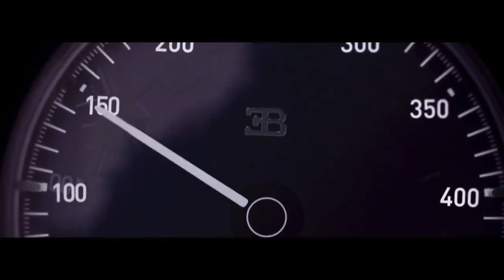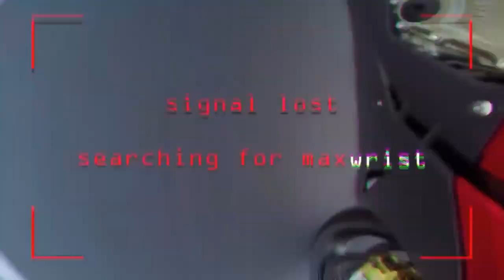Bugatti Chiron Vs BMW S1000RR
Bugatti Chiron Vs BMW S1000RR Top Speed Test